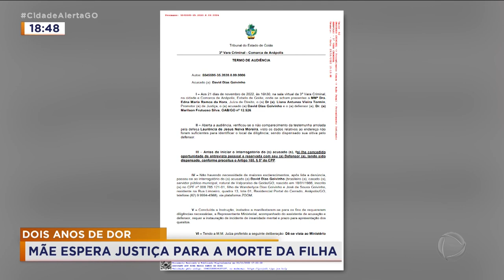DOIS ANOS DE DOR: MÃE ESPERA JUSTIÇA PARA A MORTE DA FILHA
HÁ POUCO MAIS DE DOIS ANOS, UMA MÃE, EM ANÁPOLIS, LUTA POR JUSTIÇA POR CAUSA DE UM CRIME DE TRÂNSITO. A FILHA DELA MORREU AO SE CHOCAR COM UM MOTORISTA QUE DIRIGIA EMBRIAGADO. O SUSPEITO RESPONDE O CRIME EM LIBERDADE.